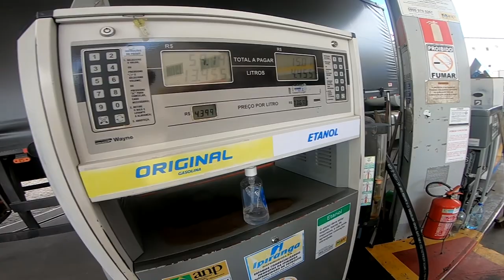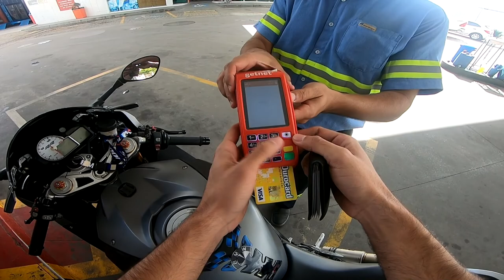BMW S1000RR | FRENTISTA CUIDADOSO | GIRO TESTE. - LUCAS RAMOS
Aproveitar para desejar um FELIZ DIA a todos os MOTOCICLISTAS! (27 DE JULHO)

Dividindo com vocês a paixão que tenho e sempre tive por motos. Em breve muito mais conteúdo.

 SIGA NOSSO ISTAGRAM: @lucasramoss_

 Comenta

BMW S1000RR | FRENTISTA CUIDADOSO | GIRO TESTE.